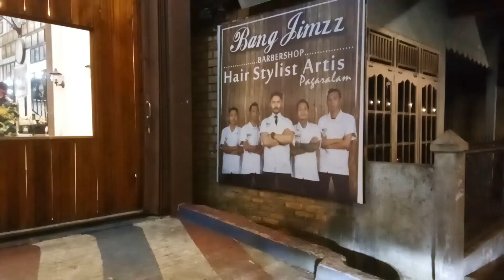vlog bang jimzz barbershop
barber teruptodate sekota